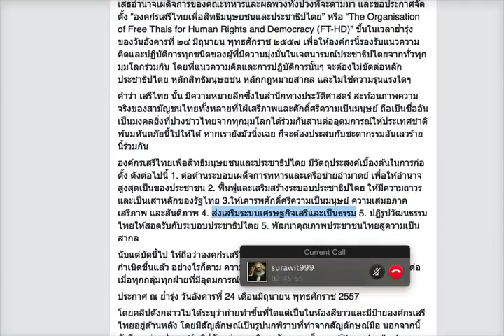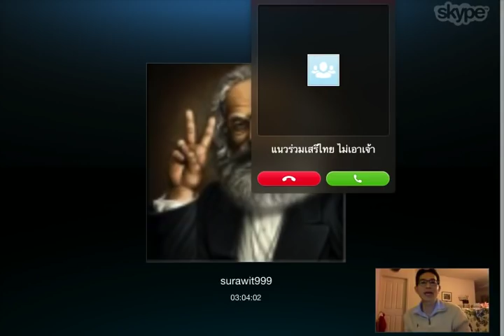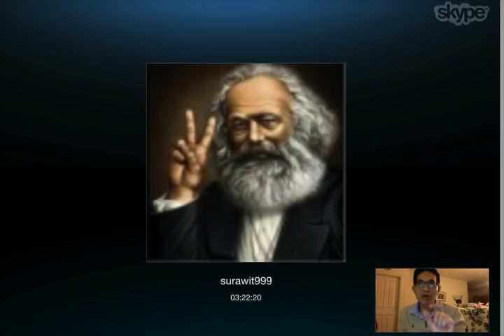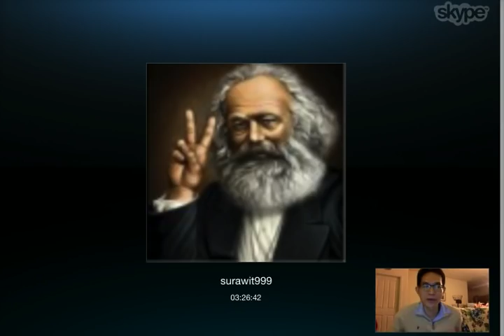ปรับทัศนคติ: ดร.เพียงดิน - สุรวิทย์ ฮาวทู ยกที่ 4